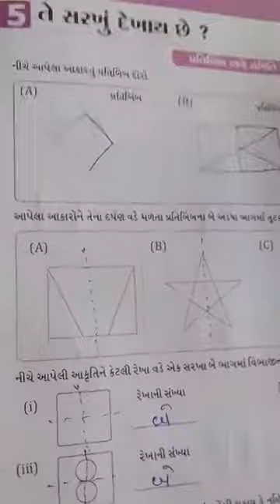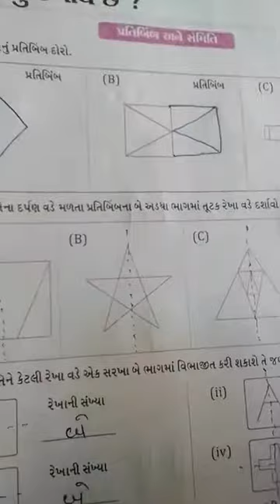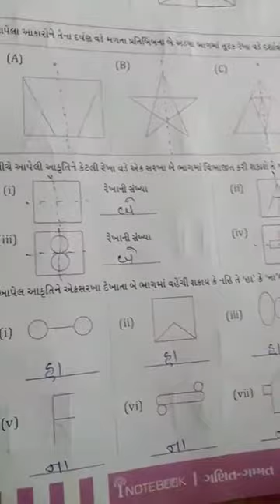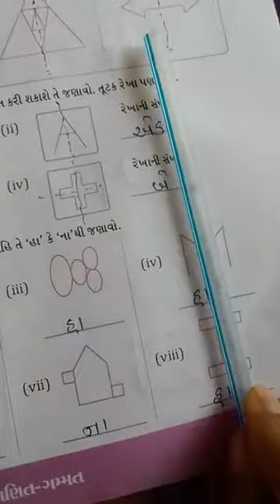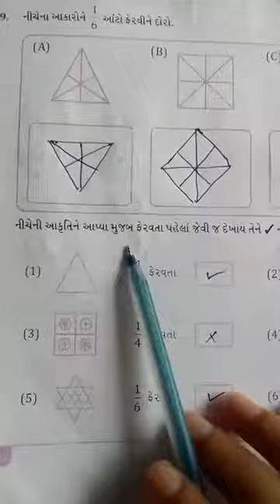GM STD5 MATH CH5 LEC 10